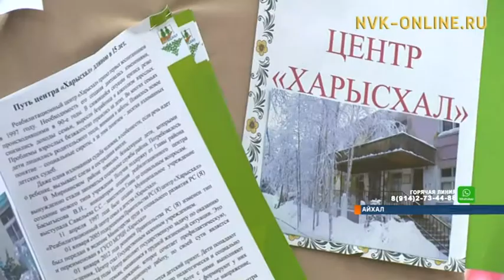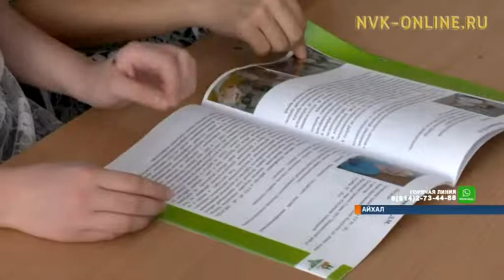Спасательный круг для многих. Социально-реабилитационному центру «Харысхал» - 20 лет